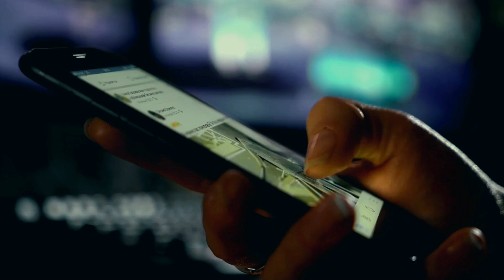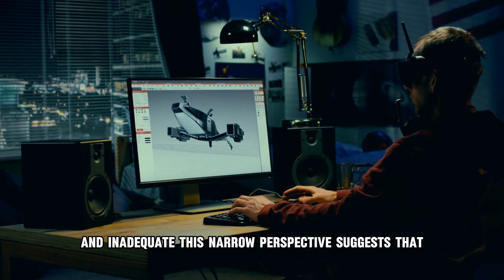Things Women Find Attractive That Men Have No Idea About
In the intricate dance of attraction, there are subtle cues and hidden desires that often go unnoticed by men. Delve into the depths of female psychology and discover the mysterious allure that captivates women. From the science of attraction to the weird quirks that men possess, explore the realms of what truly draws women in.

Unveil the secrets of modern dating and learn how to be irresistible to the contemporary woman. Increase your attractiveness by understanding the nuances of what women love and crave in men. Dive into the psychology of attraction and discover how to be more attractive in ways you never imagined. From the seemingly mundane to the extraordinary, explore the depths of female attraction and become the man women can't resist.